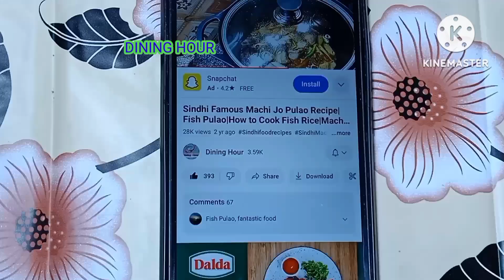Kachche Keeme Ke Kabab Ki Recipe | Galouti Kebab Recipe | Kabab Banane Ka Tarika |Dining Hour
. chicken kabab/cutlets